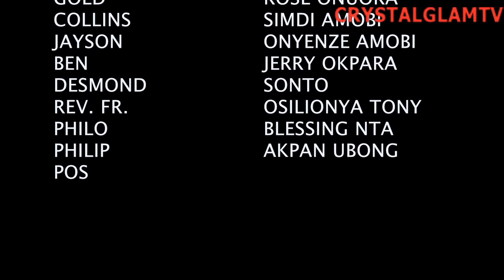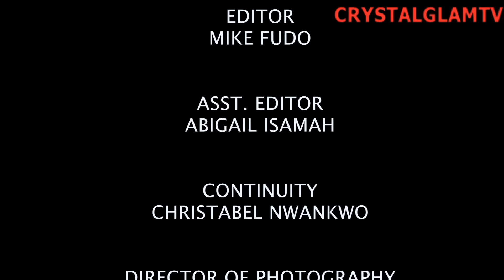MY SON'S BLOOD - KANAYO O. KANAYO NNANYI SACRIFICE , PEACE ONUOHA NEW NOLLYWOOD MOVIES 2024 FULL HD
HOW MY WIFE CONVINCED ME TO USE OUR ONLY SON TO VALIDATE  WEALTH AND AFFLUENCE

1.  Mercy Johnson Movies 2023
2.  Zubby Michael Movies 2023
3.  Yul Edochie Movies 2023
4.  Peace Onuoha Movies 2023
5.  Onyenze Amobi Movies 2023
6.  Stephen Odimgbe Movies 2023
7.  Ray Emodi Movies 2023
8.  Broda Shaggi Movies 2023
9.  Kanayo O. Kanayo Movies 2023
10.  Destiny Etiko Movies 2023
11.  Diamond Okechi Movies 2023
12.  Regina Daniels Movies 2023
13.  Sammy Lee Movies 2023
14.  Chinwetalu Agu Movies 2023
15.  Maurice Sam Movies 2023
16.  Alex Cross Movies 2023
17.  TooSweet Annan Movies 2023
18.  ChaCha Eke Movies 2023
19.  Ken Erics Movies 2023
20.  Maleek Miltons Movies 2023
21.  Ebele Okaro Movies 2023
22.  Clarion Chukwura Movies 2023
23.  Uju Okoli Movies 2023
24.  Junior Pope Movies 2023
25.  Chikamso Ejiofor Movies 2023